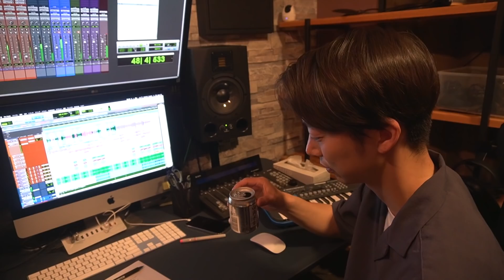飲酒レコーディングの裏側をお見せします...【はんにゃ金田】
質問・疑問、「はんにゃ金田のこのシーンが見たい」などコメント欄にお願い致します!!

『カタオモイ/Aimer【covered by はんにゃ金田】』

↓金田の歌ってみたを最高に仕上げてくださった子ども達↓

▶︎サウンドプロデュース／エンジニア
TOSHIKI NAGASAWA (GLAD Sound)

▶︎コーラス
mikerr

☆お二人の音楽プロジェクト『ime(アイミー)』☆

▶︎ギタリスト
皆川太一

○背中を押してくれた中田さんとの動画はコチラ!!○

『【15:改革】初コラボ！オリラジあっちゃんがはんにゃ金田をガチ分析』

○金田哲公式SNSはコチラ!!○

▼おすすめの再生リストはこちらから▼

はんにゃ金田SHOWは2022年から、毎週 火・水・木・土の週４更新!!
※コラボ動画投稿などで前後する場合はございます
※新型コロナウィルス感染拡大防止の対策を十分にとり撮影を行なっております